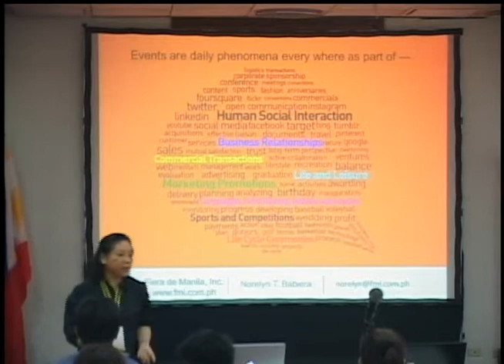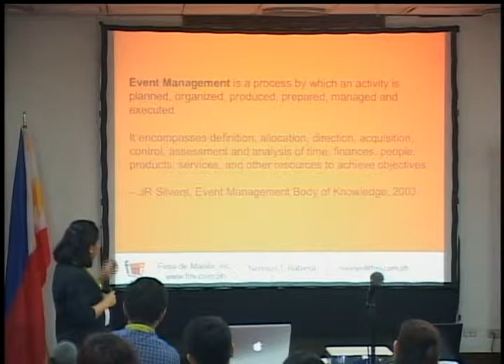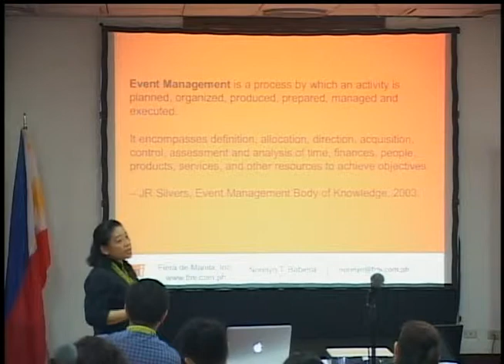Defining Event Management and Event Professional in Today`s New Normal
Norelyn T. Babiera, Vice President. Fiera de Manila, Inc.

The Event Management Conference 2014
May 20-21, 2014
AIM Conference Center, Makati City, Philippines